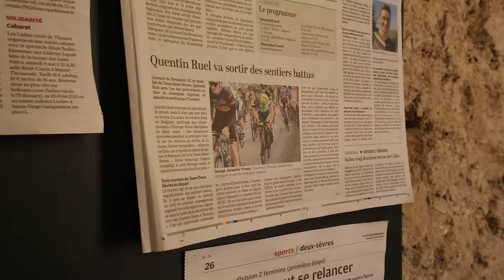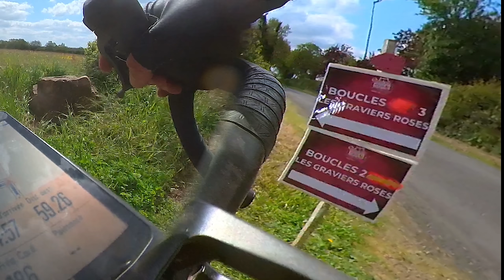ON DEVIENT CHAMPION RÉGIONAL DE GRAVEL FFC AVEC LA TEAM 2 SÈVRES !!! | LES GRAVIERS ROSES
Avec Baptiste, Alexis et Yann de la Team 2 Sevres, on va tout faire pour ramener le titre dans l'équipe !

Ce que j'utilise pour filmer :
📹 R6 II

ON DEVIENT CHAMPION RÉGIONAL DE GRAVEL FFC